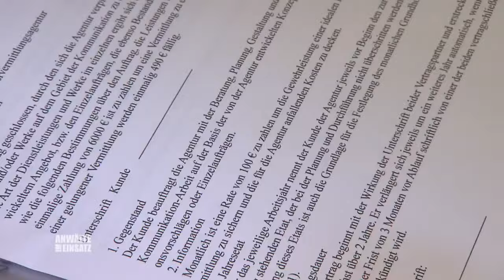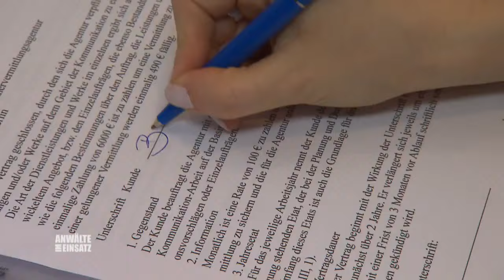Seit 5 Jahren single! Langzeitsingle Bianca hat nur Horror-Dates! | 1/2 | Anwälte im Einsatz | SAT.1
Bianca ist seit 5 Jahren verzweifelter Single und möchte endlich wieder einen Freund haben! Doch jedes Treffen wird zu einem Horror-Date! Wieso findet der Langzeitsingle einfach nicht ihren Traummann?